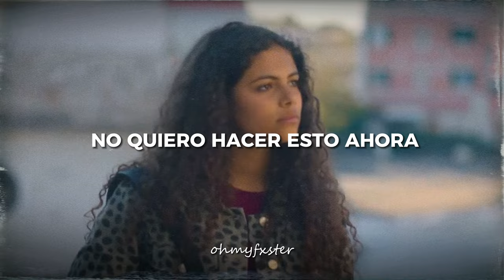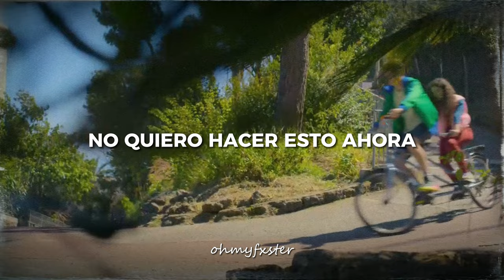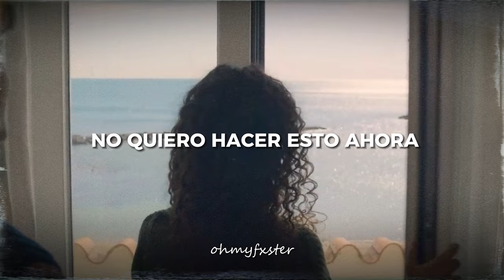Camila Cabello - Shameless (sub español) | ISABEL & PIETRO | DI4RI